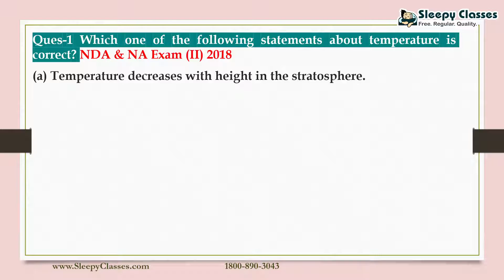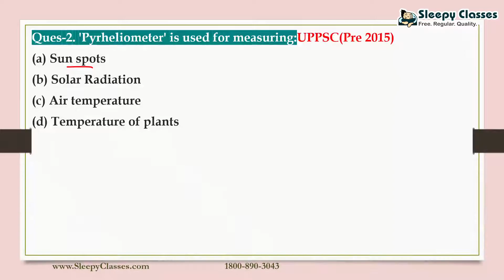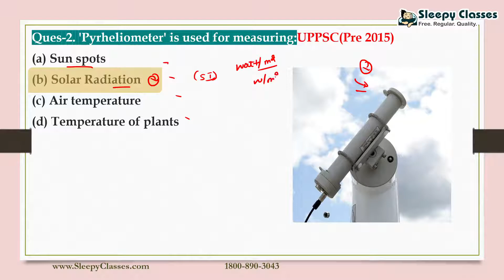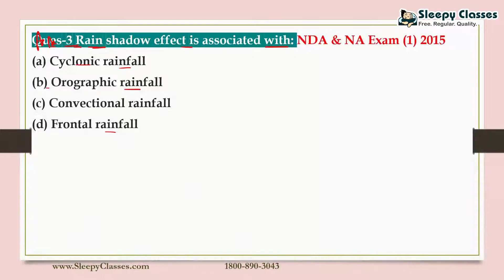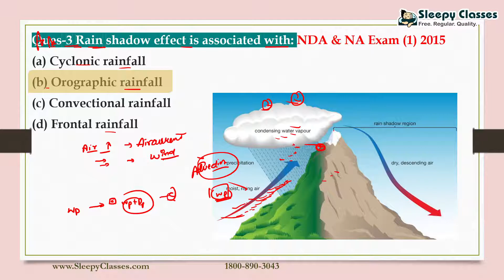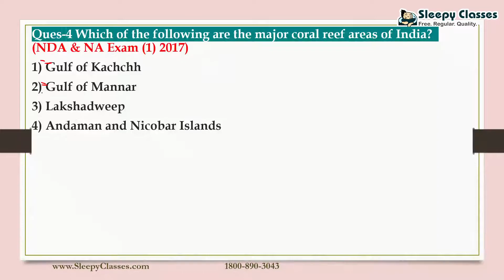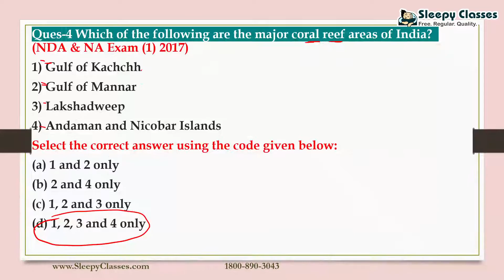DailyDOSE || GEOGRAPHY MCQs || 2nd SEPTEMBER 2021 || EPFO || NDA || CDS || State PCS